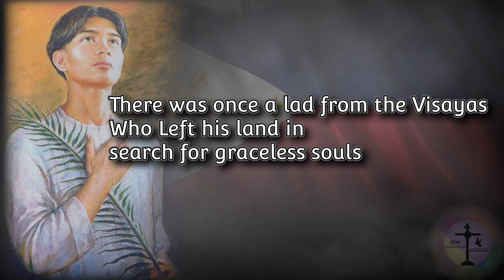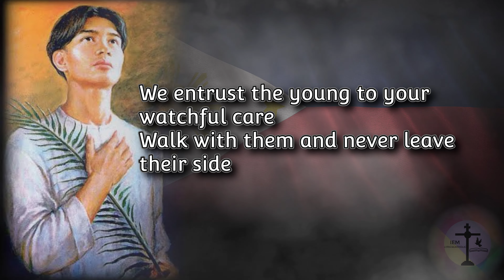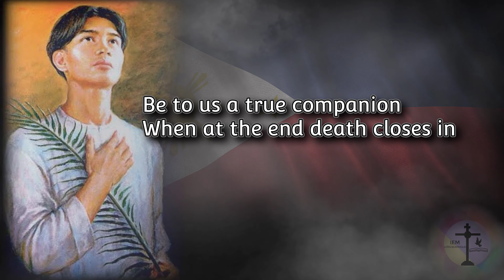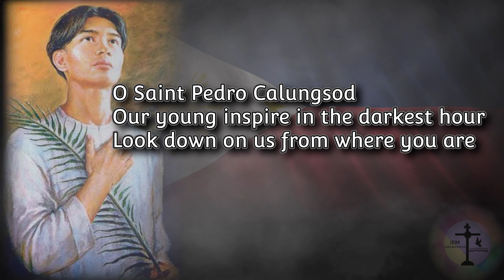Saint Pedro Calungsod Lyrics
Prayer to St. Pedro Calungsod

San Pedro Calungsod student, catechist, young migrant, missionary, faithful friend, martyr, you inspire us by your fidelity in time of adversity; by your courage in teaching the Faith in the midst of hostility; and by your love in shedding your blood for the sake of the Gospel.

Make our prayers your own (pause to mention your intentions) and intercede for us before the throne of Mercy and Grace so that, as we experience the help of Heaven, we may be encouraged to live and proclaim the Gospel here on earth.

Amen.